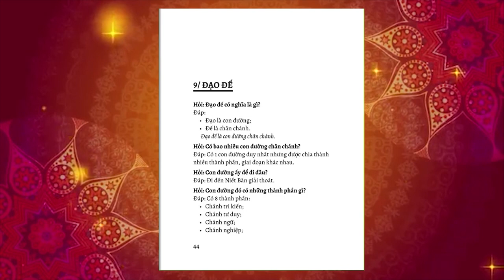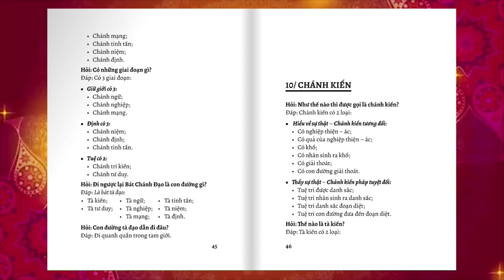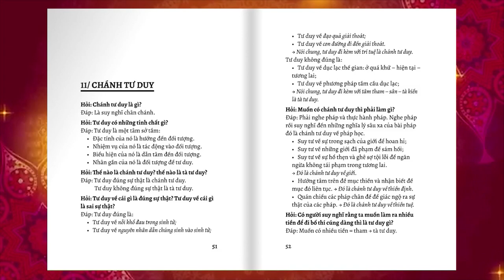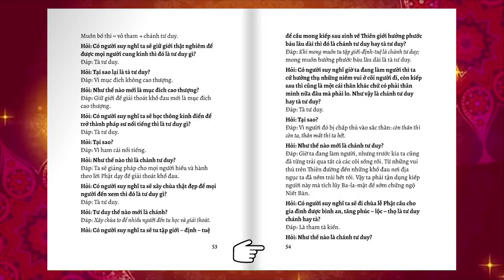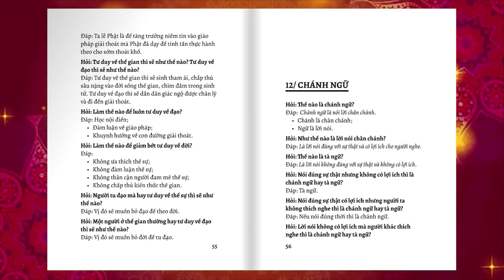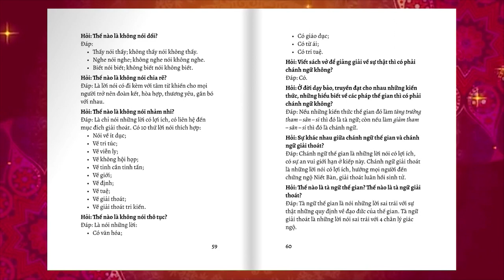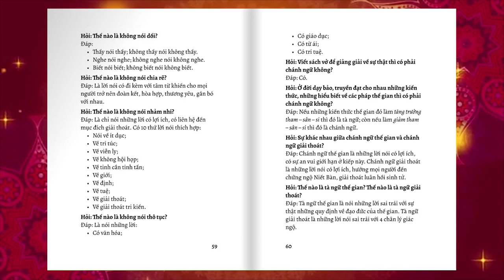Hỏi đáp Phật Pháp căn bản - 03: ĐẠO ĐẾ - CHÁNH KIẾN - CHÁNH TƯ DUY - CHÁNH NGỮ | SƯ THANH MINH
Hỏi đáp Phật Pháp căn bản: ĐẠO ĐẾ - CHÁNH KIẾN - CHÁNH TƯ DUY - CHÁNH NGỮ | SƯ THANH MINH | CHÙA PHÚC MINH
🌼✨🌼Nội dung video:
💎 0:00 Đạo đế
💎 2:03 Chánh kiến
💎 9:51 Chánh tư duy
💎 18:02 Chánh ngữ